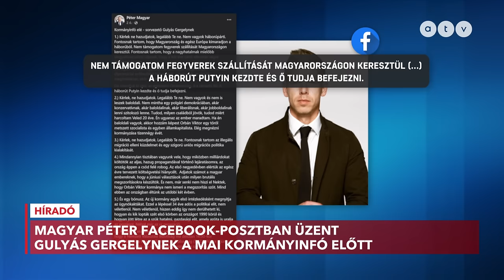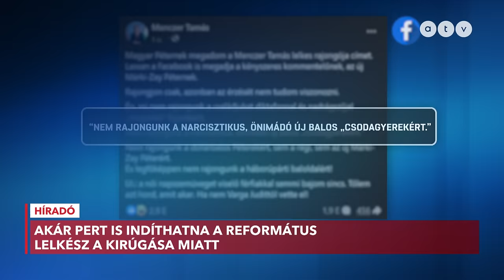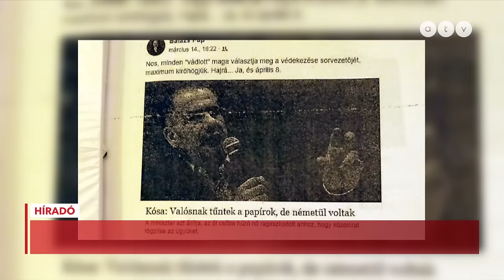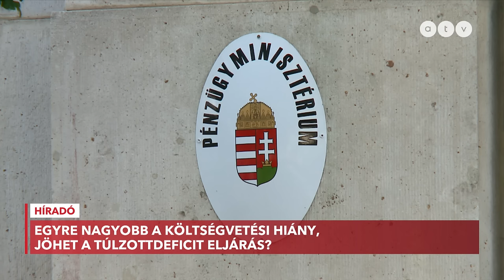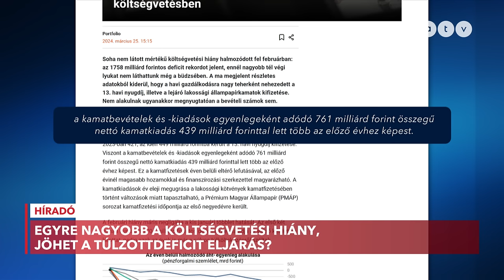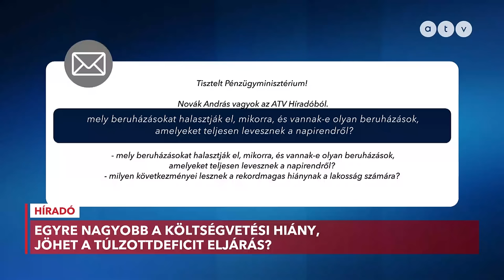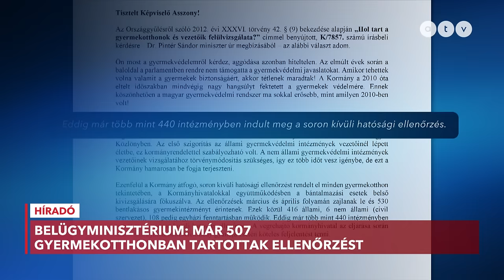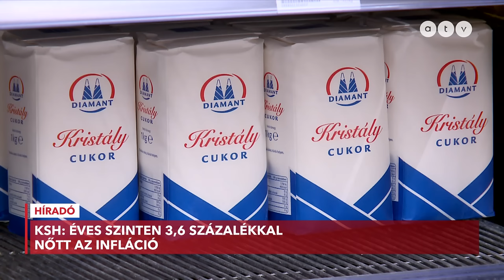Híradó - 2024.04.11. (teljes adás)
Név: ATV-Gondolat Jel az Objektív Hírszolgáltatásért Alapítvány
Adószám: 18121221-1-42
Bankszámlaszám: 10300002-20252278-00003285